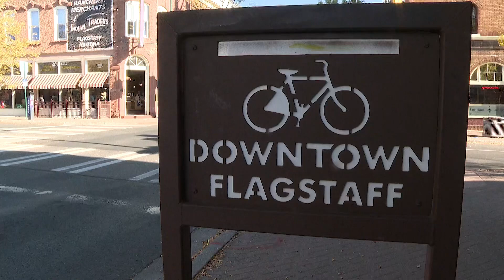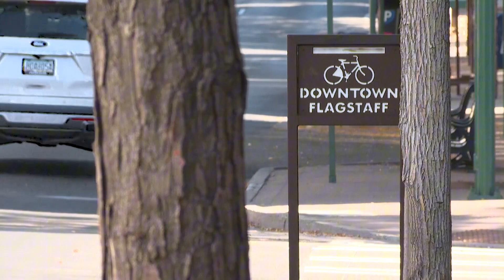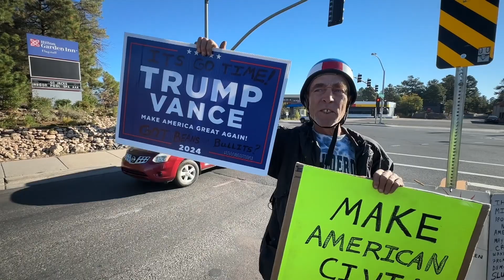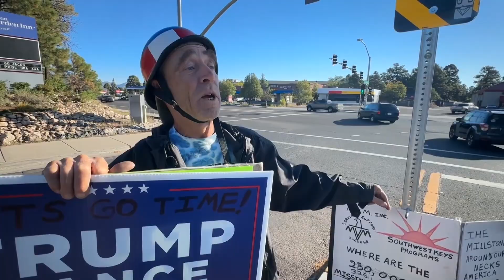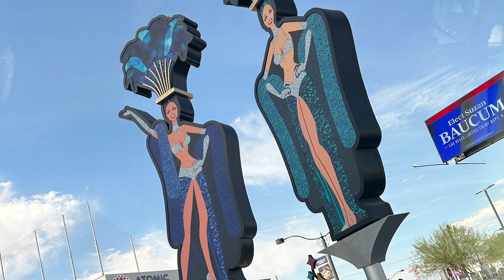Talking election controversy at the Vegas Strip | Front Porch Politics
We started off early in Flagstaff, Arizona, where we spoke with a passionate Trump supporter about accepting results from the election and a local GOP chair about the impact of Arizona's abortion initiative. Then we drove through some incredible mountain scenery and arrived in Las Vegas. We spoke with former Nevada Gov. Bob List about the election and then checked out the Sphere.

For more on this and the latest news from across the country